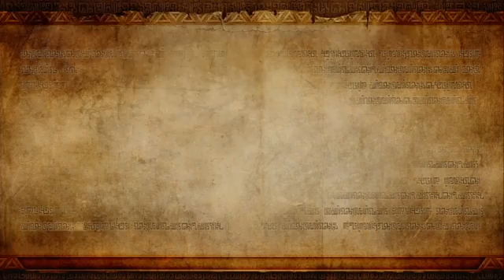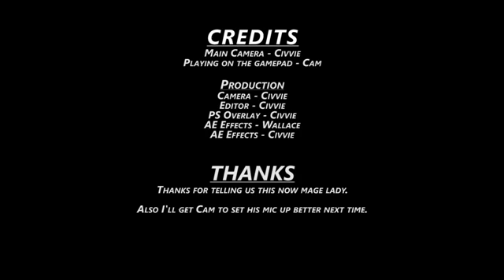Let's Play: Hyrule Warriors Co-Op 6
Now that we've recruited the tiny princess it's time to kick this mage out of her relm.